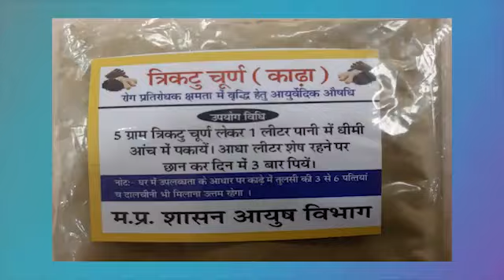कोरोना से बचाव नुस्खा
कोरोना संक्रमण से बचाव देसी नुस्खा
कोरोना बचाओ दवाई
Corona bachaomedicine
Desi dawai
Covid-19 se bachao